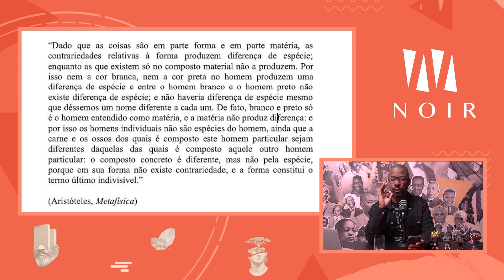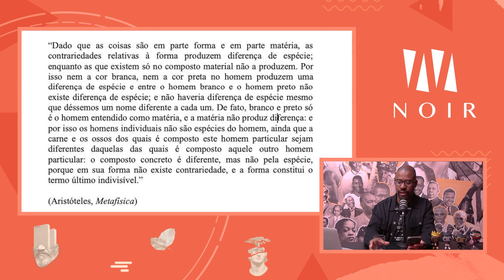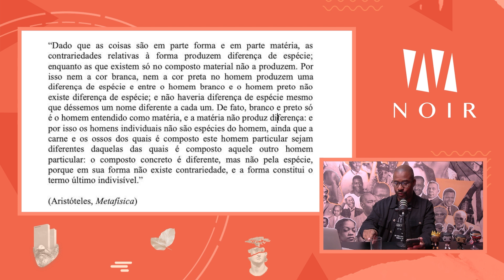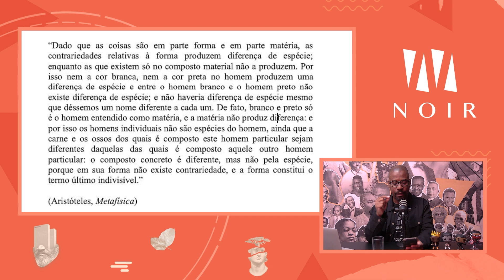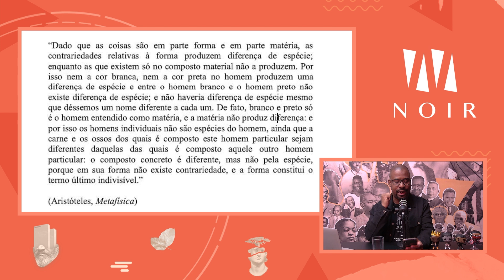O ARISTÓTELES ANTIRRACISTA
PALAVRAS PROIBIDAS E OUTRAS ESQUISITICES - NOIR - #03